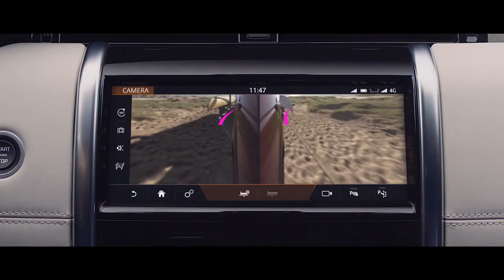Land Rover Discovery Sport - Accessories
TVC/Promo for Land Rover